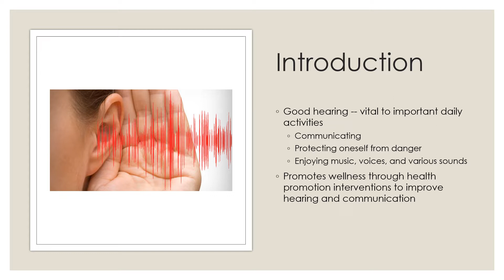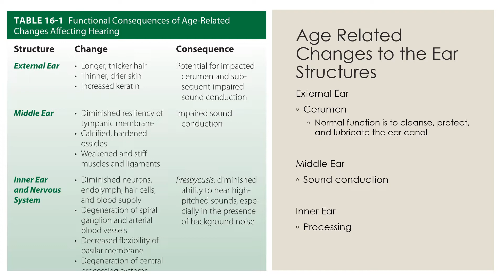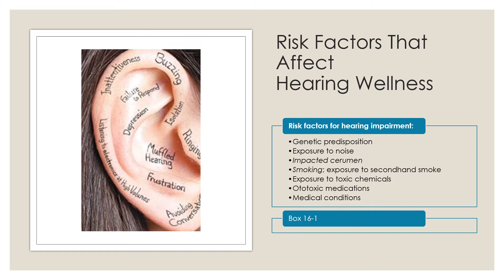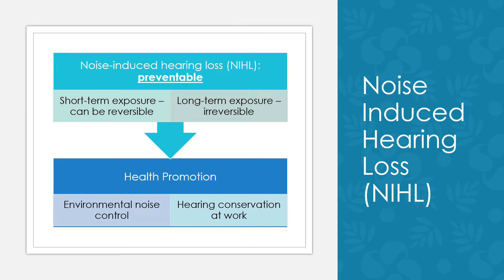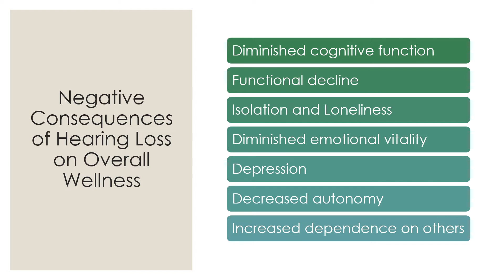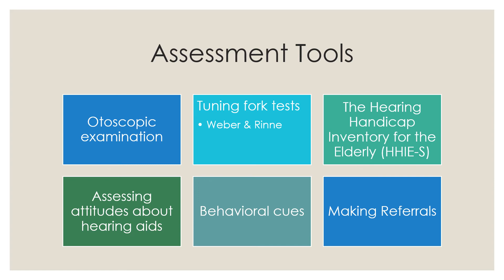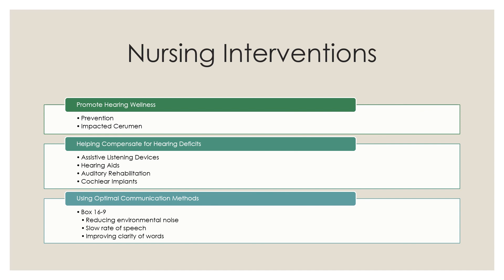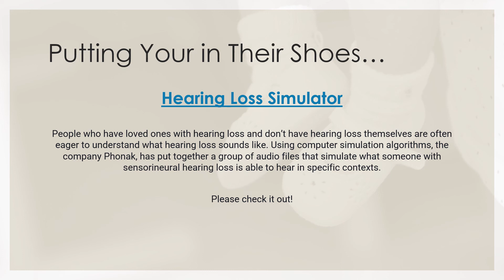Hearing Loss in the Elderly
These videos feature patient-centered nursing care content that is geared for the undergraduate Baccalaureate nursing student.  The information in these videos can be used to guide understanding in various nursing topics.